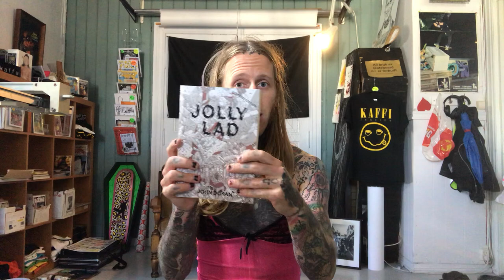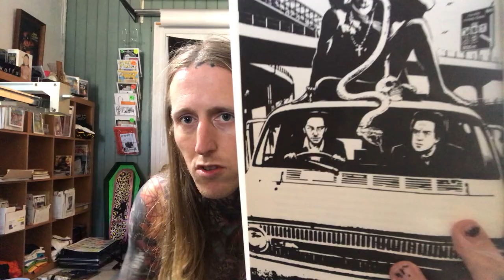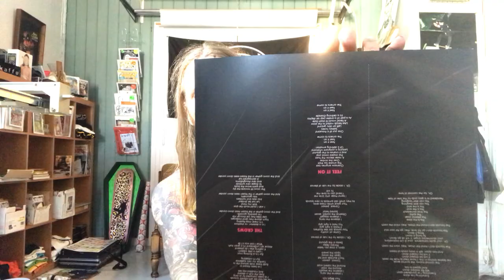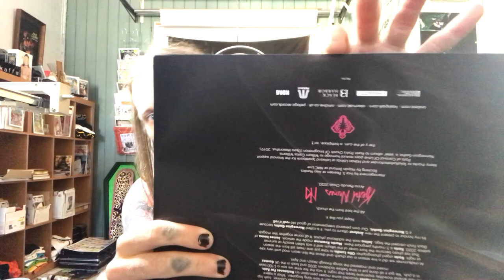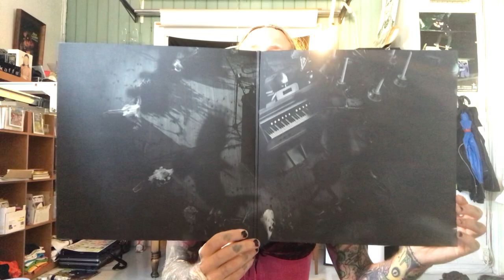a cup of coffee and NORWEGIAN GOTHIC! (ÅRABROT)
Check Out the ÅRA-Vlogs that I made for them! You can find them on their YouTube Channel HERE:

Make sure to Join my Instagram LIVE-Stream Every Friday at 13:00 UTC + 1!

Today (Friday 16th of July 2021) feat. Marius Ofstad, YouTuber & Musician from the Metal band Deception and his Solo-Project Lysjakt!